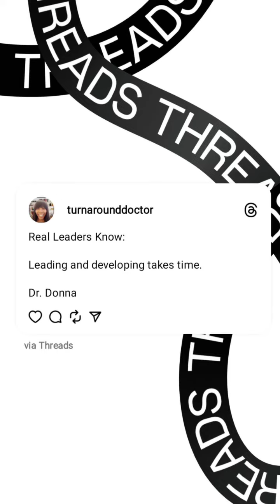Jan 23, 2024 ~ Journée ~ Dr. Donna Thomas-Rodgers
This Journée features The Problem Is, a Note-To-Self, and a Turn Around Challenge.

(This video was created using Pixabay, KineMaster, Unfold, Giphy's Stickers, Google Pictures, Threads, Instagram Create, Instagram Stories, Bitmoji Stories and Snapchat Lenses).

Credits:

Executive Producer: Dr. Donna Thomas-Rodgers
Created by: Dr. Donna Thomas–Rodgers
Flumsitions: Power Starters Production
Production: Power Starters Production
Editing: Power Starters Production
Graphics: Dr. Donna Thomas-Rodgers
Music Produced By: Detroit Red
Genre: Red Symphony
Styling: D. Howard